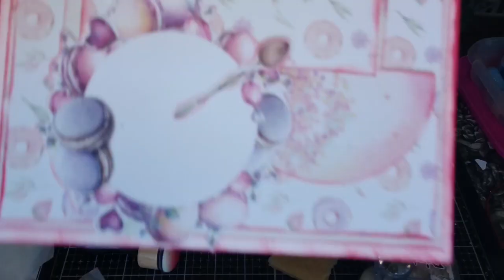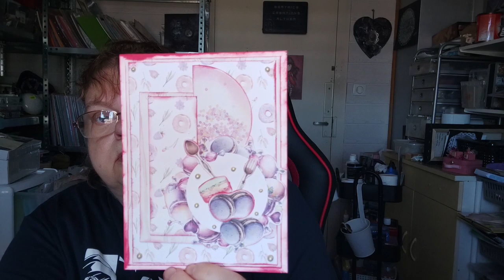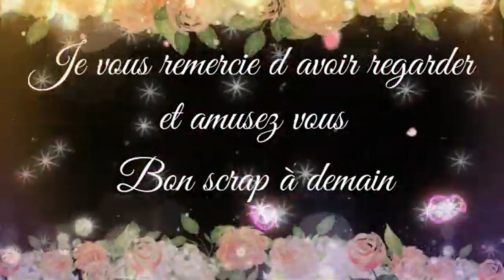tuto carte Action 100% matériel d'action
bonjour je vous propose une carte avec du matériel d'action Avec un seul bloc
bon visionnage à demain bisous